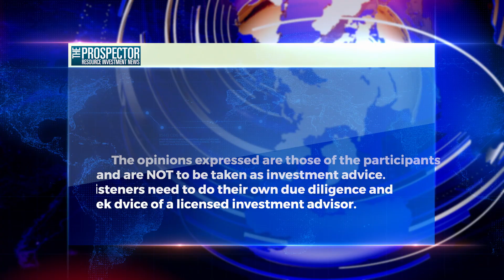Phenom is in the unique position of Having 2 Mines in the Same Project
Prospector News Publisher Michael Fox chats with Phenom Resources CEO Paul Cowley at the Current Trends in Mining Finance put on by the New York Chapter of the SME. Paul  discusses the unique position that the company finds itself in – 2 Mines on the same project. They have the potential of an open pit Vanadium Mine with a potential underground gold mine below it.

Paul discusses the vanadium market and its usage as a alternative battery metal to lithium particularly in grid level energy storage. He also discusses progress being made in places such as Japan and South Korea to improve the technology for smaller scale applications.

About Phenom Resources Corp.

Phenom has an option to earn a 100% interest in the Carlin Vanadium Project, located in Elko County, 6 miles south from the town of Carlin, Nevada and Highway I-80. The Project lies in the Carlin Gold Trend. Approximately 9 million ounces comprised of multiple gold deposits, including past producing mines, are present near the FVAN property (5-15km). The Carlin Vanadium-Gold Project also hosts the Carlin Vanadium deposit. The Company also has an option to earn a 100% interest in the Smoke Project.